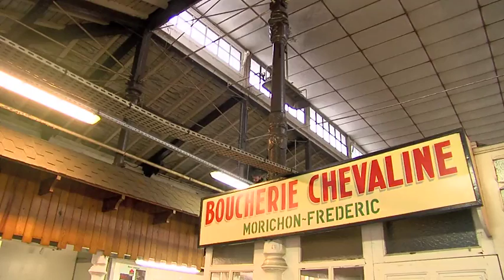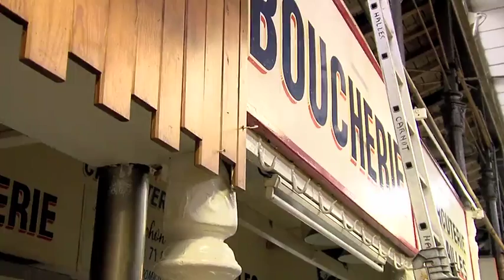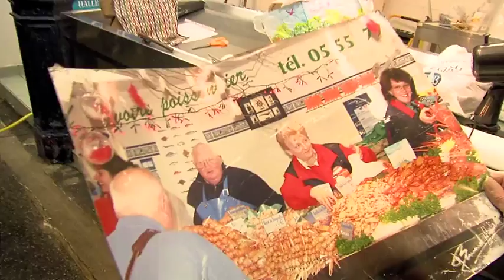Les halles Carnot en travaux pour 5 mois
Dans l'objectif dynamiser son cœur de ville, la municipalité de Limoges procède désormais à la réhabilitation complète des halles Carnot.  Les travaux de rénovation du bâtiment débutent ce mois janvier 2017 pour une durée de cinq mois.  Bâtiment d’une architecture de qualité et doté d’un emplacement stratégique en centre-ville, les halles Carnot subissent pourtant depuis plusieurs années une baisse de fréquentation entraînant la disparition progressive des commerçants.  Le programme de travaux intègre des travaux intérieurs mais également la restauration des façades, en particulier de celles donnant sur l’avenue Emile Labussière et la place Sadi Carnot.  Une remise aux normes du bâtiment sera ensuite réalisée ainsi qu’une amélioration de son confort et de sa convivialité. Une ouverture du site sur les espaces extérieurs complètera enfin la rénovation.  Afin de permettre aux Limougeauds de continuer à bénéficier des services des étals présents dans les halles Carnot pendant la durée des travaux, la municipalité a prévu le relogement des commerçants sous un chapiteau installé devant les halles.  &nbsp;